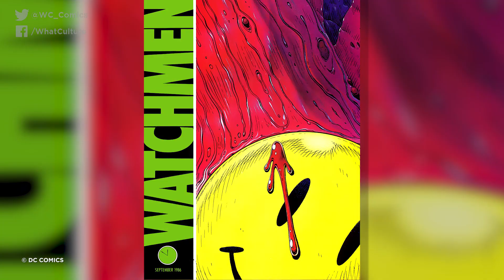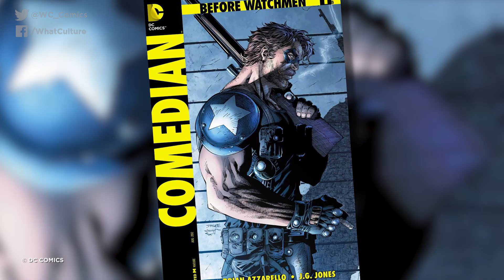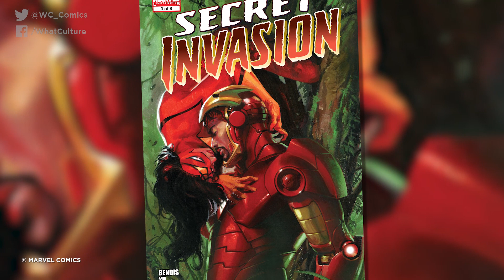10 Insane Comic Endings That Totally Came Out Of Nowhere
Secret aliens, and amnesia galore.